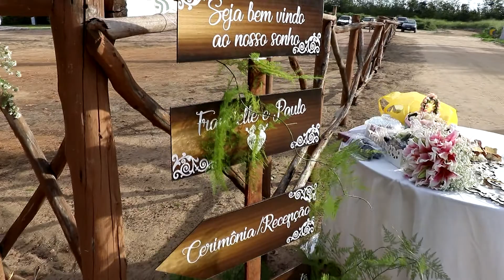TRAILER Francielle & Paulo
Uma produção: Frederico Ishikawa